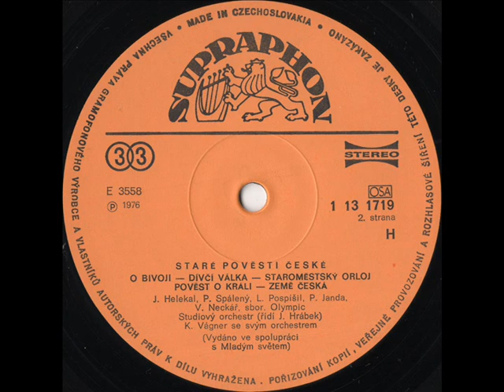Václav Neckář - Země česká [1977 Vinyl Records 33rpm]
Album: Staré pověsti české
Country: Czechoslovakia
Label: Supraphon
Side: B5
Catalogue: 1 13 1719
Date: 1977
Format: 12"

Gramophone: Pro-Ject Debut Carbon Phono USB Black+Ortofon OM10
Vinyl Cleaner: Pro-Ject Vinyl Cleaner VC-S2 ALU INT + VC-S2 Alu 7" Kit
Software: Audacity
Sound Quality: WAV 1411kbps